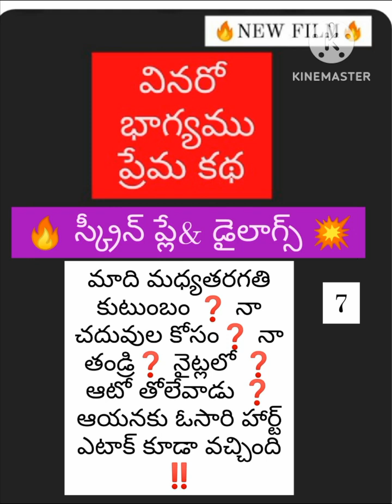హార్ట్ ఎటాక్ తో ❓️ నాన్న ❓️ ఆటో తోలేవాడు అన్ని కష్టాలు🔥B ChandraShaker 💥🔥 9640037003💥🔥💥